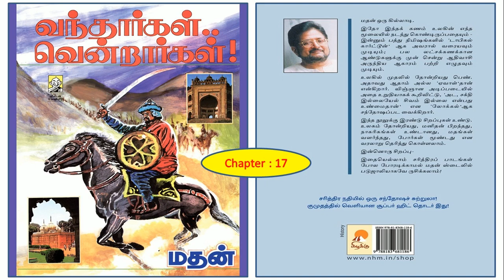வந்தார்கள் வென்றார்கள்- 17 /vanthargal venrargal-Madhan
வந்தார்கள் வென்றார்கள்- 17 /
vanthargal venrargal-
Madhan